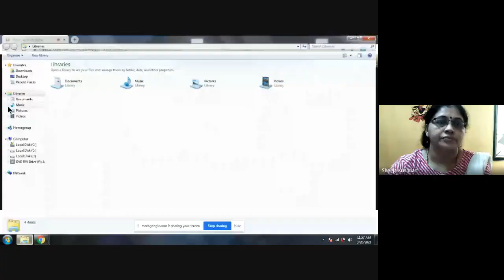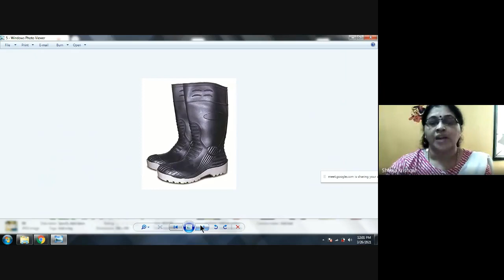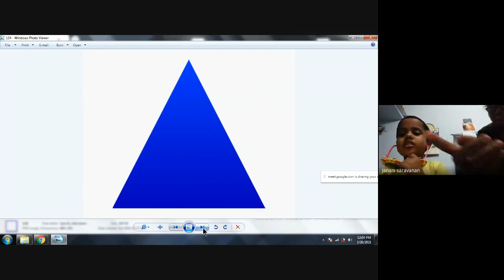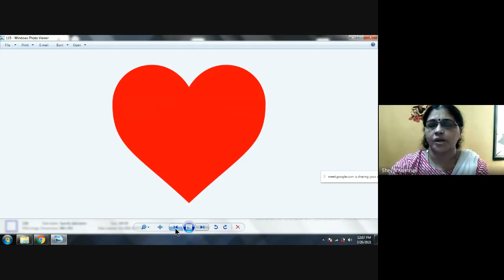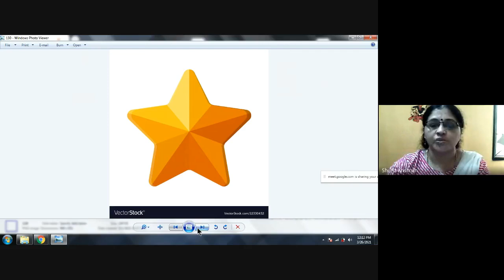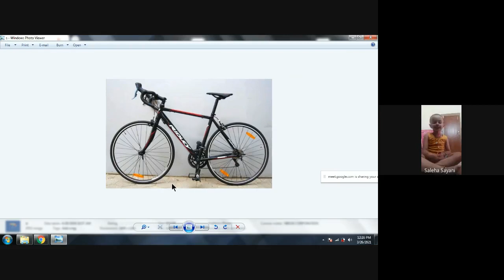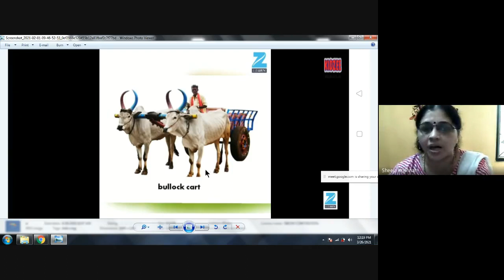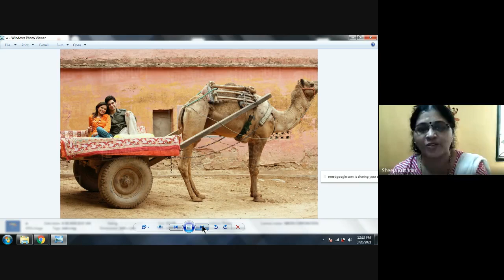Nursery Class Session 185 2021 03 26 at 23 20 GMT 7